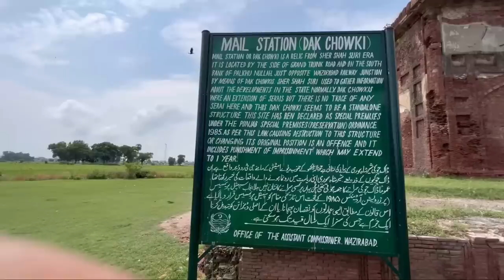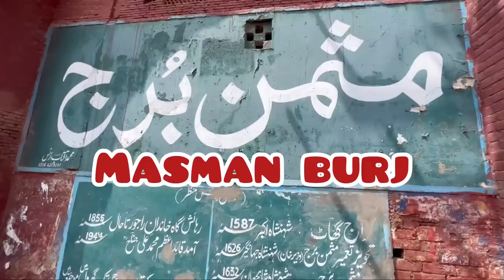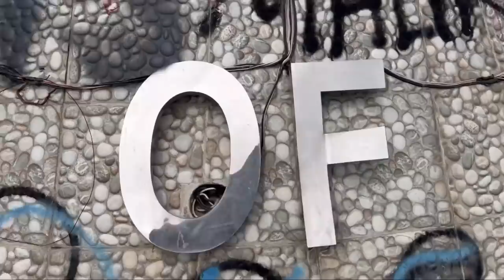City of cutlery wazir abad dak choki sman burj sheesh mehal guru kotha Punjab/ iftikhar Ahmed Usmani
The city was founded by Wazir Khan, an amir of Mughal Emperor Shah Jahan. The town was taken over by Charat Singh around 1760 together with other towns in the District. Maharaja Ranjit Singh occupied the town in 1809 and Avitabile was appointed as the Nazim of the city. He built an entirely new town, with a straight broad Bazar running through it, and side streets at right angles.[3]

British rule
Edit
During British rule Wazirabad was the headquarters of the old Wazirabad District, broken up in 1851-2, and was the site of a cantonment removed to Sialkot in 1855.

The municipality was created in 1867, the population according to the 1901 census was 18,069. The income during the ten years ending 1902-3 averaged Rs. 20,800, and the expenditure Rs. 21,400. In 1903-4 the income was Rs. 20,800, chiefly from octroi; and the expenditure was Rs. 19,200. The town had a considerable trade in timber, which comes down the Chenab from Jammu territory.[3] The smiths of Wazirabad had a reputation for the manufacture of small articles of cutlery, and the town of Nizamabad within a mile of the town is famed for its weapons. Wazirabad was an important junction on the North-Western Railway, as the Sialkot-Jammu and Lyallpur lines both branch off of here.[4]

The Chenab river is spanned opposite Wazirabad by the Alexandra railway bridge, one of the finest engineering works of the kind in India, which was opened by in 1876 by Edward VII the King-Emperor when he was Prince of Wales. The town possessed two Anglo-vernacular high schools, one maintained by the Church of Scotland Mission, and a Government dispensary.